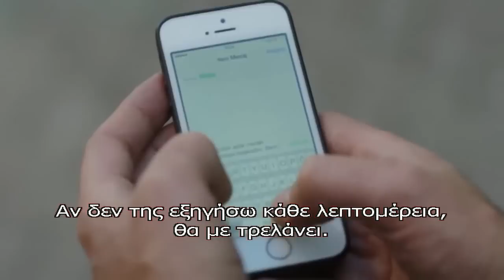ΔΙΑΜΑΝΤΙΑ ΚΑΙ ΕΡΩΤΑΣ 2 ΚΥΚΛΟΣ Ε30 PROMO 3 GREEK SUBS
Ο Ομέρ είναι αστυνομικός και η Ελίφ σχεδιάστρια κοσμημάτων. Η μοίρα θα τους ενώσει μετά το θάνατο της αρραβωνιαστικιάς του Ομέρ και του πατέρα της Ελίφ,καθώς βρέθηκαν δολοφονημένοι στο ίδιο αυτοκίνητο. Ο Ομέρ κάνει συμφωνία με την κυβέρνηση. Θα βρει τα κλεμμένα διαμάντια και σε αντάλλαγμα θα μάθει την ταυτότητα του δολοφόνου. Η Ελίφ σοκάρεται όταν μαθαίνει πώς ο πατέρας της ήταν πρώην αφεντικό της μαφίας και έκανε ξέπλυμα μαύρου χρήματος χρησιμοποιώντας την ίδια. Αφήνοντας μεγάλα χρέη πίσω του, κακοποιοί απαγάγουν την αδερφή της Ελίφ μέχρι να ξεπληρώσει το χρέος. Έτσι ξεκινά κι εκείνη να ψάχνει τα διαμάντια για να σώσει την αδερφή της. Μέσα από αυτή την αναζήτηση, αγάπη, μίσος,εκδίκηση,απληστία και κρυμμένα μυστικά θα φανερωθούν...